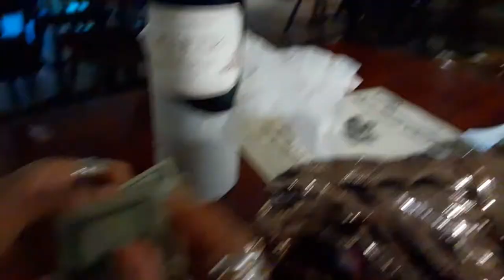Santa Carolina 2011 herencia red wine